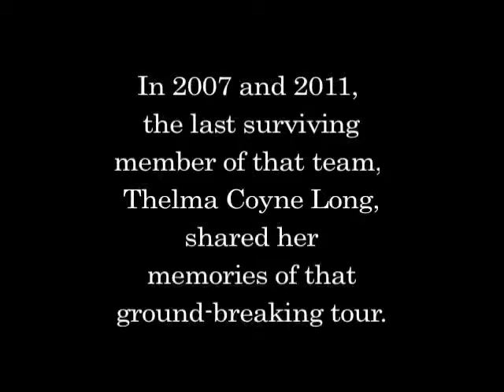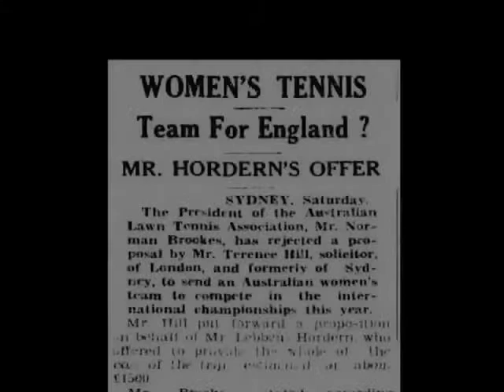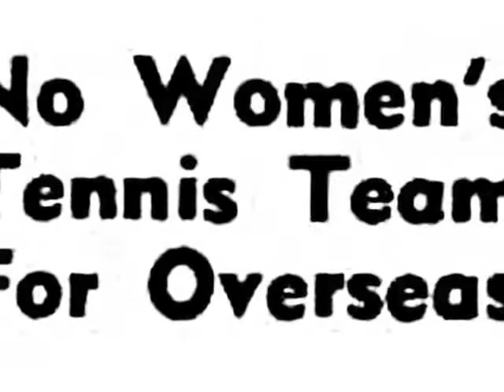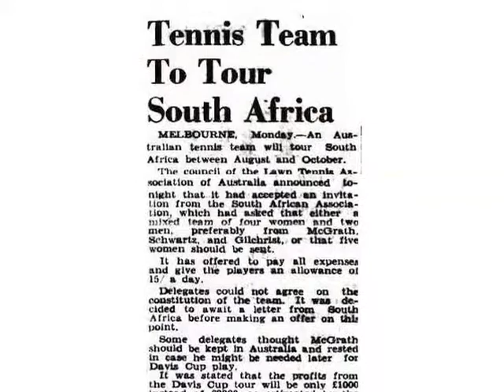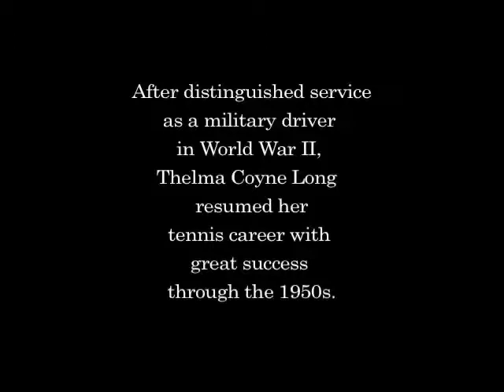Tennis In Pictures: Thelma Coyne Long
Thelma Coyne Long talks about the Australian women's tennis team of which she was a member in 1938. The team traveled overseas to compete internationally in Europe and the USA, leaving Melbourne in early March 1938.

Contains excerpts from two interviews, used with permission. One is from an interview by Edie Swift held by the International Tennis Hall of Fame, the other is an interview by Rob Linn held by the National Library of Australia (TRC 5900/1).